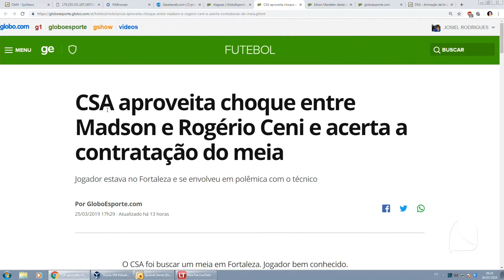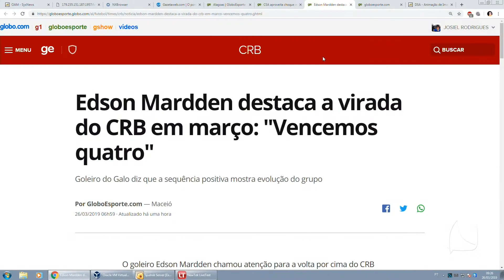TV MAR NEWS 26 03 19 P3